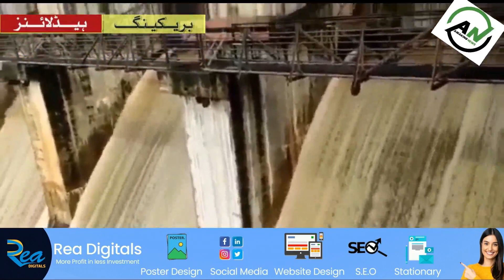Awaking News TDP Leader Ameer Babu pointing Jagan Mohan Reddy | Kadapa Condition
​@awakingnewsindia  is fast growing channel of Urdu language. We find the true news from all over the world and tell it to people in a simple language. Our main goal is to make people aware of today's situation and the need of the hour.
The job of a responsible channel is to keep the country together, not to break it. We don't mean Hindu-Muslim caste, we mean just right and wrong, wrong with anyone is wrong. And we will always raise our voice against wrong and we will call wrong is wrong.